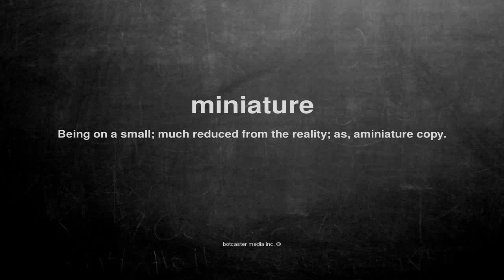What does miniature mean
What does miniature mean in English?